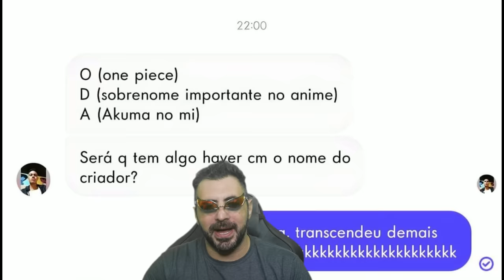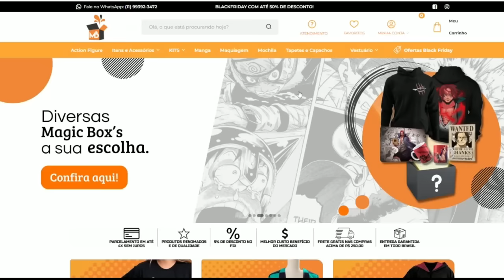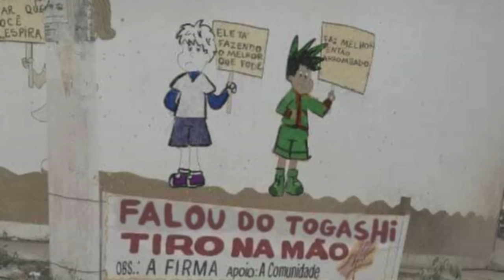BONIKA A CRIADORA DOS GEARS -A FRUTA MAIS QUEBRADA?O POTENCIAL DO FUTURO DISTROCIDO DE BONNEY-SBS214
GARANTA SUA ESPADA NA MAGIC BOXS - USE O CUPOM MANGAQ